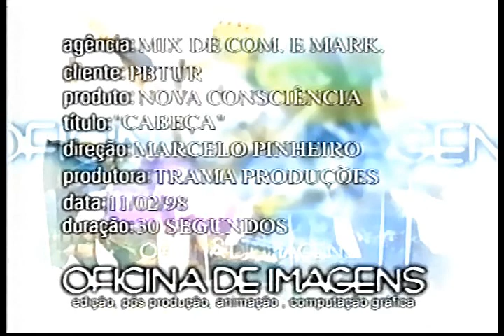7° Encontro da Nova Consciência - 1998 - História de Campina Grande-PB